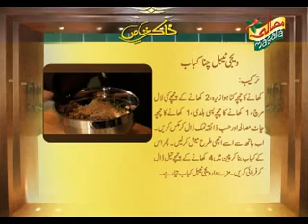Cooking Show Zakir e Khas Ep 1 B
Watch Zakir e Khas cooking show by your favorite Chef Zakir Qureshi. MPOC presents latest cooking show with tasty and healthy recipes by Chef Zakir.